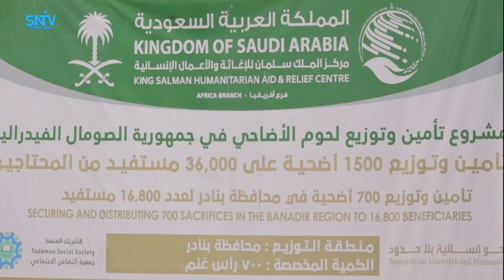Qoysas danyar ah oo ku nool Muqdisho ayaa loo qeybiyay hilib cayriin si ay ugu ciideystaan.